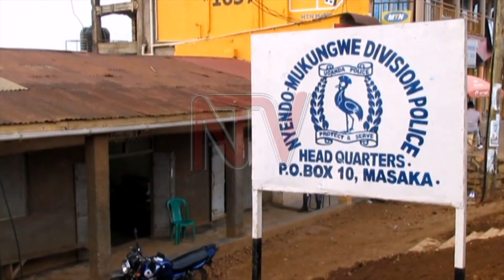Masaka police on the spot over illegal police posts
The police estates department has expressed concern at the mushrooming police posts established in the greater Masaka region last year, established without following proper procedure. The force is worried that the 20 police posts, established to deal with machete-wielding criminals, may constitute a financial burden of which some structures have no value for money, as they are also in a sorry state.